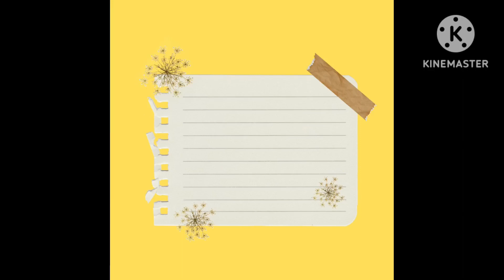ঘুমন্ত ডাক্তারবাবু Funny Vedio 🤣🤣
Plz support our YouTube channel plz like

Tomra kmn type ar video dhekte chao comment kore janate paro😊